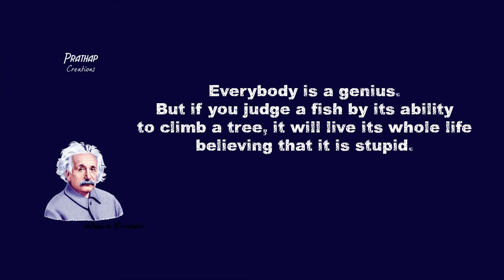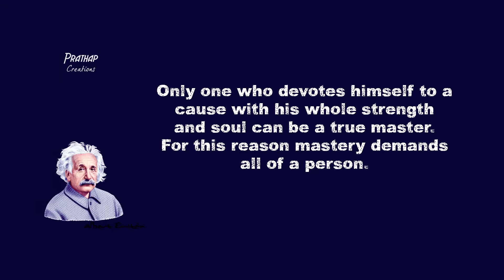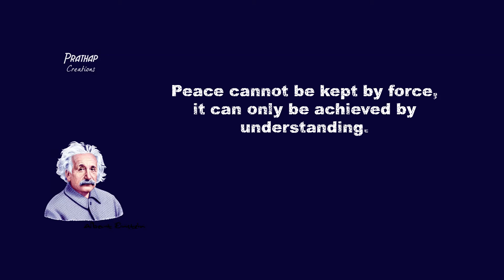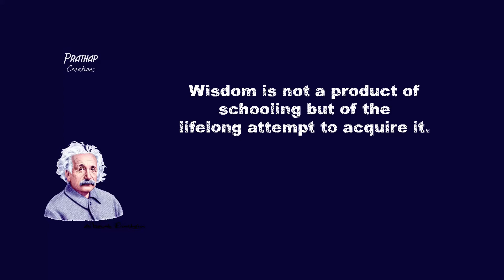25 Inspiring Quotes of Albert Einstein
25 Inspiring Quotes of Albert Einstein